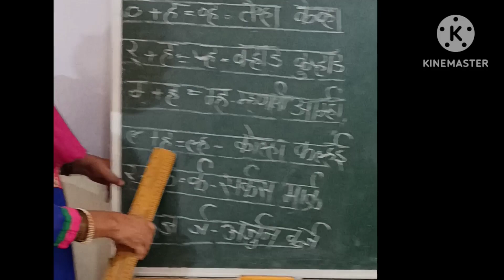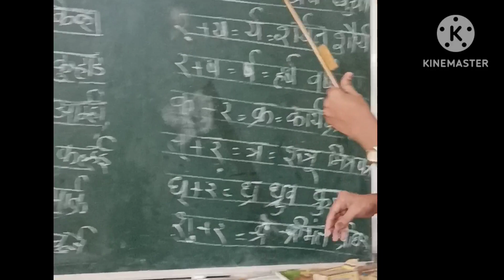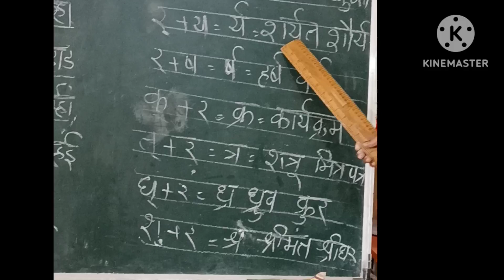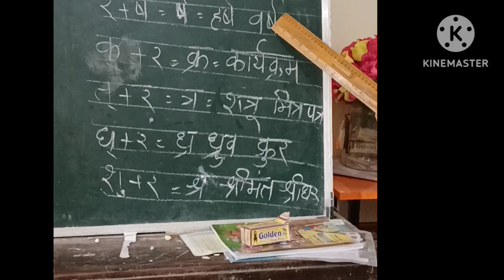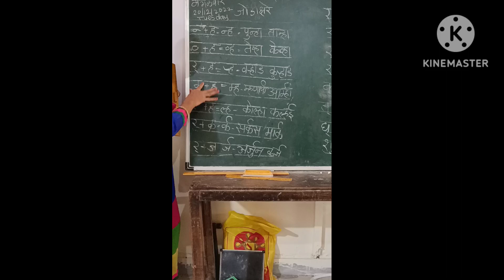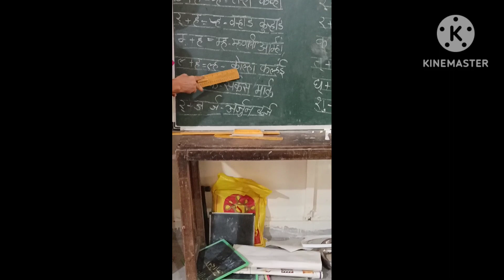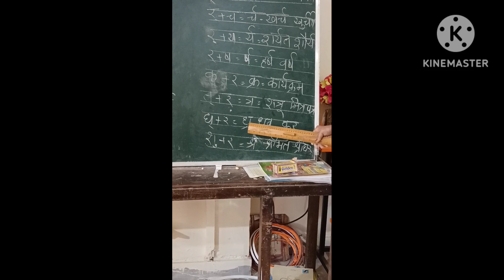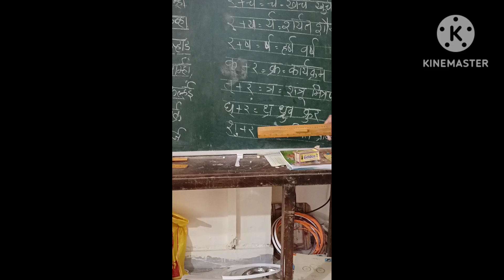जोडाक्षर युक्त शब्दांचे वाचन भाग 3